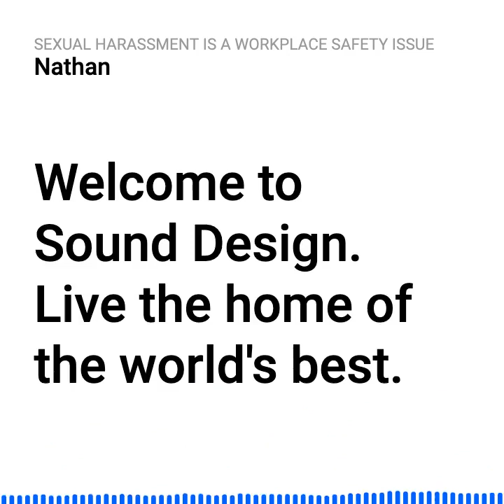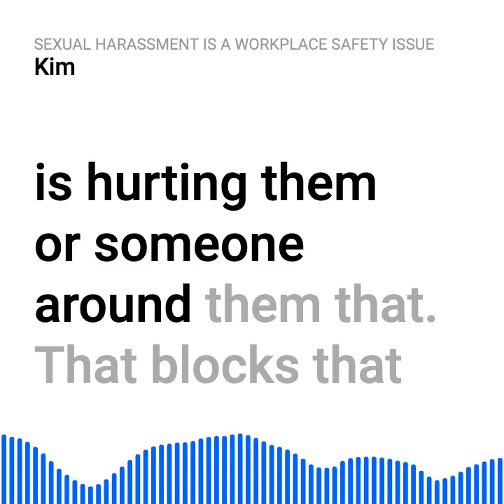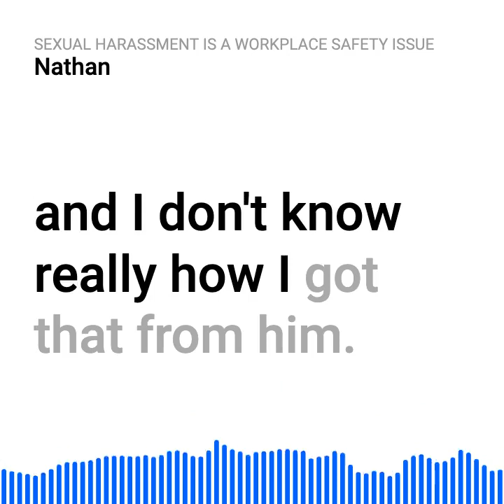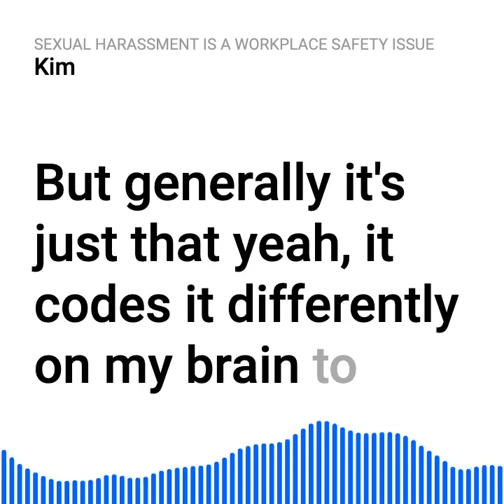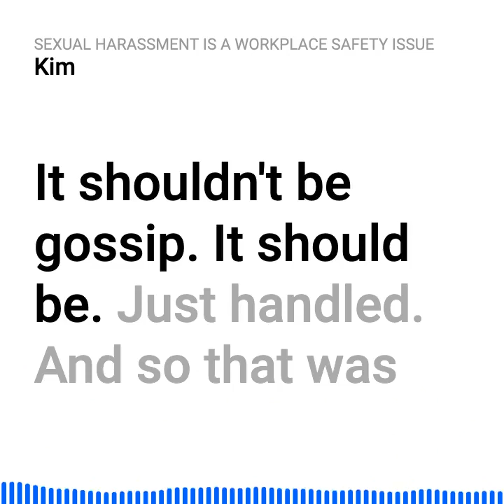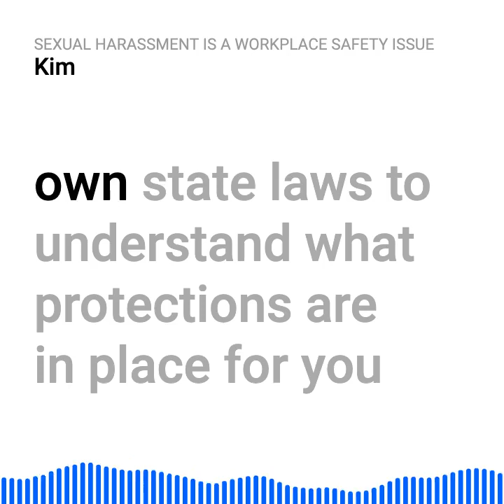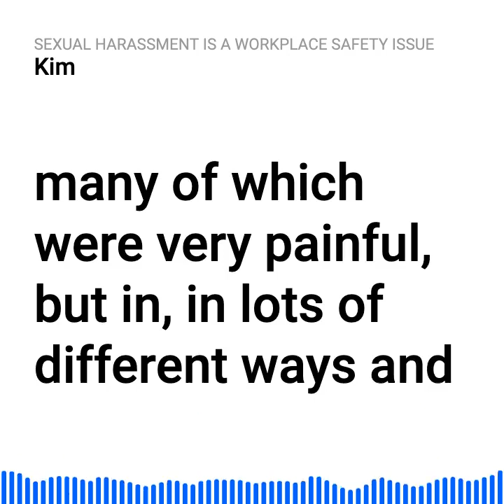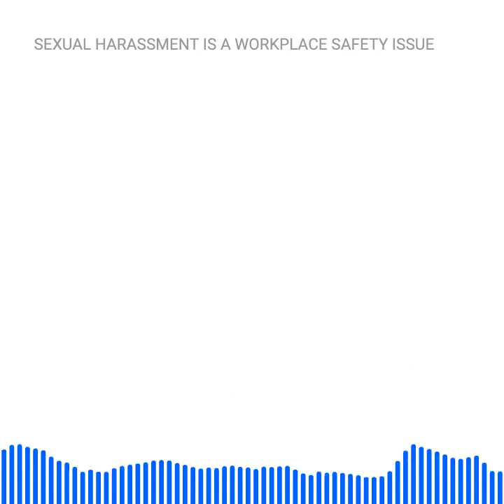Sexual Harassment Is a Workplace Safety Issue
Interview with Kim Warnick on sexual harassment at live events, how the laws affect freelancers and employees differently, and a day in the life of a touring crisis counselor.